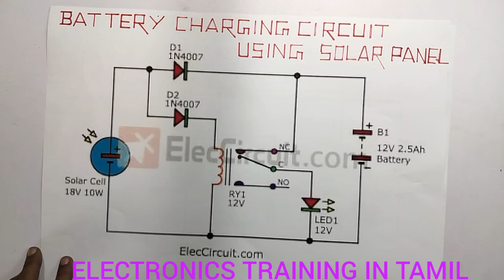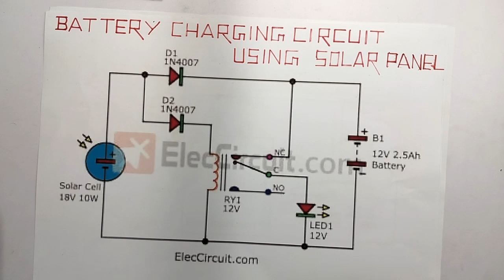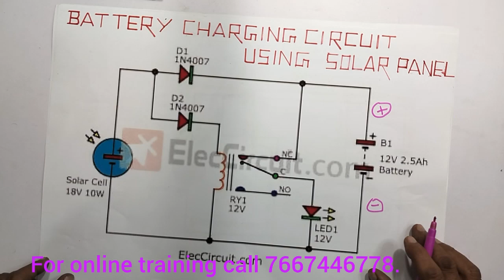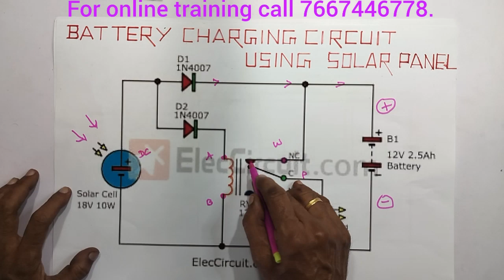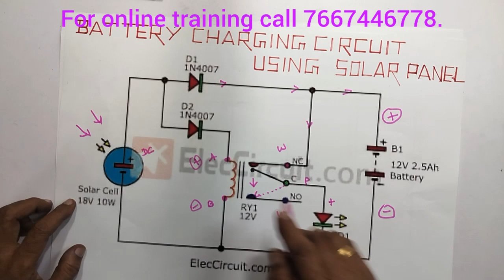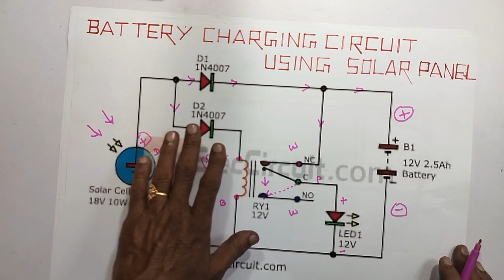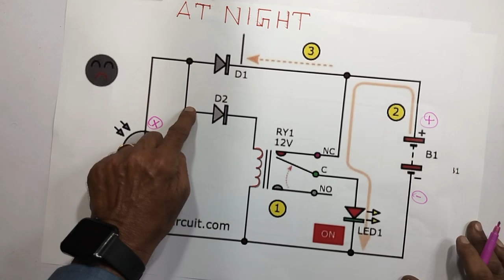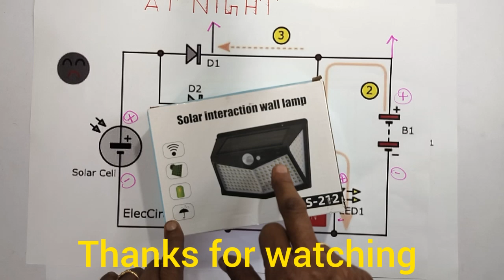HOW TO CHARGING BATTERY....BY USING SOLAR ENERGY... DIAGRAM WITH WORKING PRINCIPLES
IN THIS VIDEO WE ARE EXPLAINING ALL DETAILS ABOUT... HOW TO CHARGING BATTERY...BY USING SOLAR ENERGY